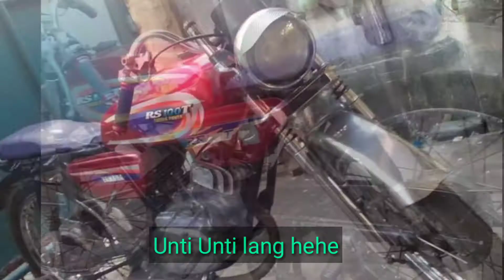Yamaha RS100 Before and After, Simplehan lang natin.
Credit SoundTracks:
Lakey Inspired- Overjoyed